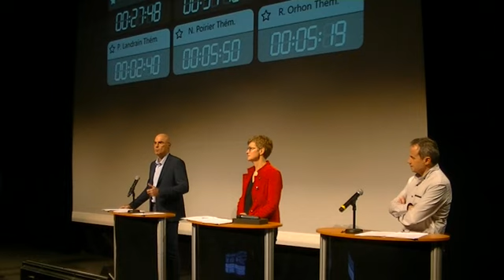5 vie associative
Débat du 27/02/2020 de présentation des candidats à l'élection municipale sur Ancenis-Saint-Géréon. Sur chaque thématique, vous verrez les interventions des trois candidats.